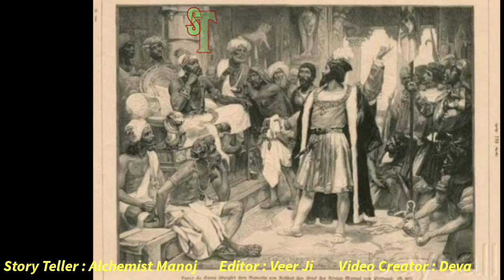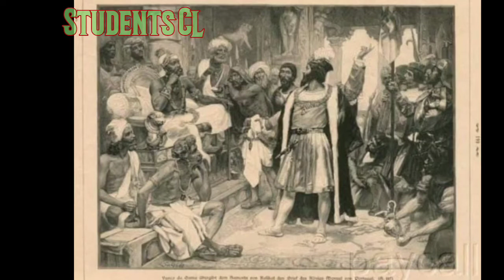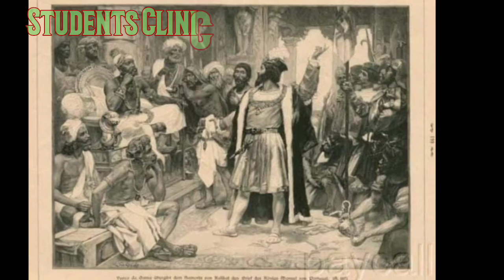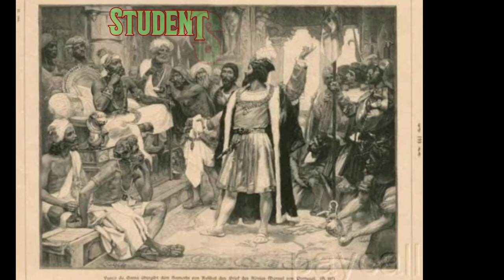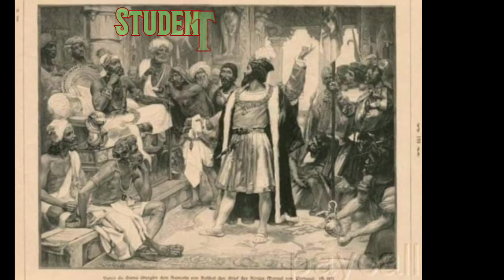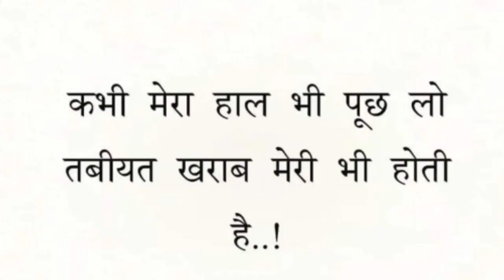राजा जमोरियन के सामने वास्कोडिगामा क्यों हाथ जोड़ कर खड़ा था , Columbus क्यों नाकाम हो गया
अमेरिका की खोज का सच जिसमे कोई नाकाम हुआ तो कोई सफल
किसी ने  अमेरिका को कहा भारत तो कोई भारत को कहता रहा red indian।
कहानी जारी है और ऐसे कहानी जिसमे बहुत से कहानी है और जानकारी
आइए ।